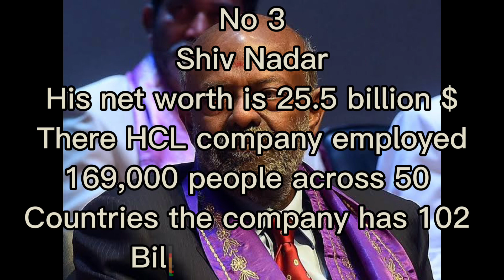Top 10 richest people in India | Indian |rich people in India | भारत में शीर्ष 10 सबसे अमीर लोग